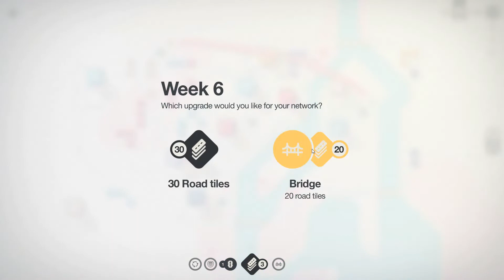Mini Motorways Daily Challenge -7/4/22 (Top 4% Happy Independence Day!)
Tokyo
Loop de Loop - Start with 4 roundabouts
Bridge to Bankruptcy - Bridges require double the amount of road tiles